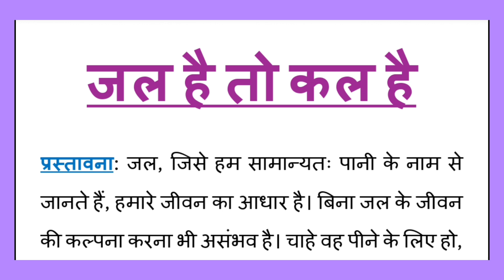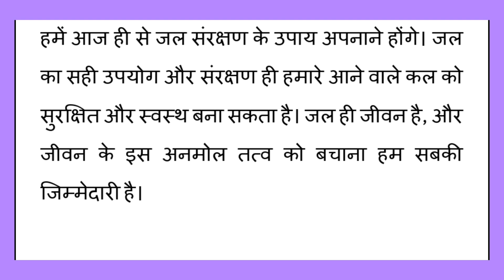Jal Hai To Kal Hai Nibandh Hindi, जल है तो कल है निबंध हिंदी Nibandh Lekhan Hindi Mein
Jal hai to kal Hai Vishay par nibandh